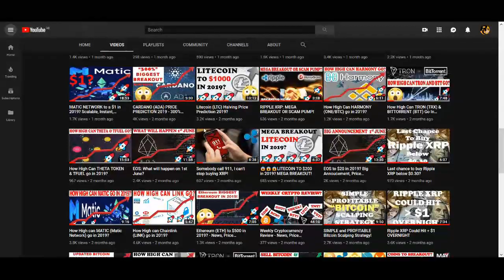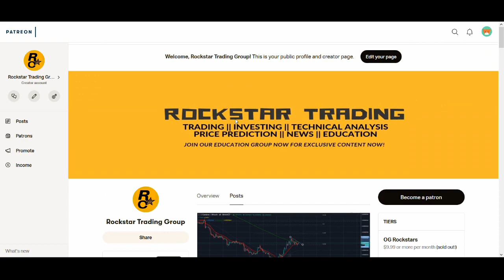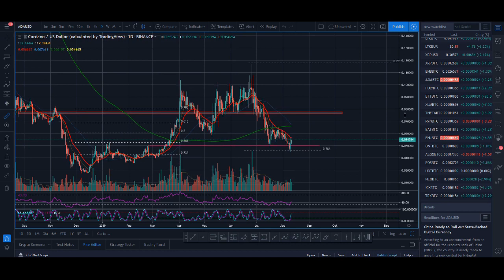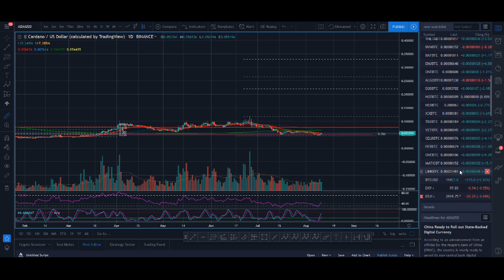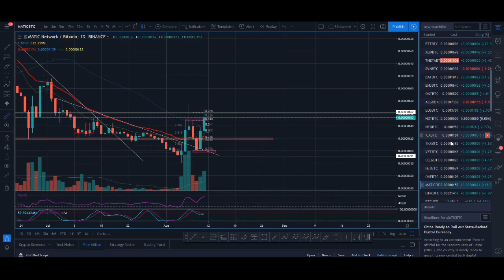CARDANO (ADA) 400% Biggest Breakout 2019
After many requests, I have finally decided to create an educational group. I will be sharing with you exactly how I successfully trade the crypto markets, which I have shown you live on my Rockstar Trading Youtube channel.

I will be releasing weekly educational video from basic of trading like risk management, candlestick, trend, moving average, RSI to my advanced secret trading strategy like elliot wave and fibonacci strategies. I will also be posting regular trades, crypto update, altcoin reviews, requesting content, new video suggestions and livestream. If you have any question about the trading lessons, you will have the opportunity to ask me questions to help you becoming a successful trader.

Don't get me wrong trading is hard but once you get it, trust me, it is the best feeling in the world and words cannot describe how it feels when you can make money from trading. JOIN THE GROUP NOW FOR EARLY ACCESS FOR AS LOW AS $9.99 [HURRY BEFORE OFFER ENDS]

♥ BTC: 17isdB1axM3VB4w6kT4w53Kh7SHE24MeBv
♥ ETH: 0xb35c7a69c0f1aed0e017bf3f2e335868d82b01ef
♥ LTC: LayvBFb9dntcSsQrb8dKoWqd4B4mL8sooK

Regards,
Rocko